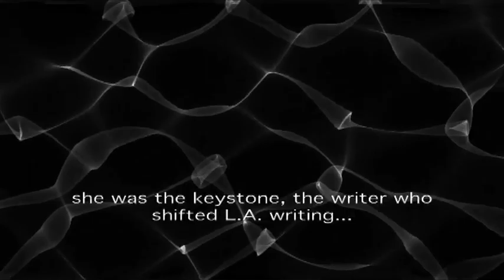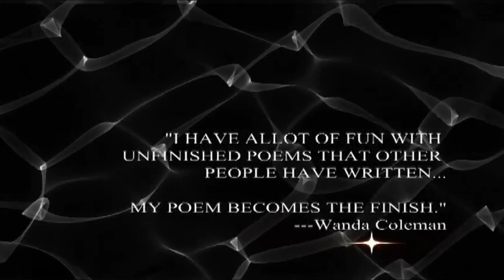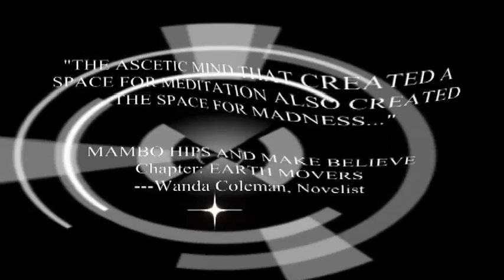GV21 The WANDA COLEMAN Project: AMERICAN SONNET 100 TEASER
Poet Wanda Coleman reciting her award-winning poem "American Sonnet 100" from her book "Mercurochrome."

This interview fragment is taken from filmmaker Bob Bryan's new documentary film "GV21 THE WANDA COLEMAN PROJECT."